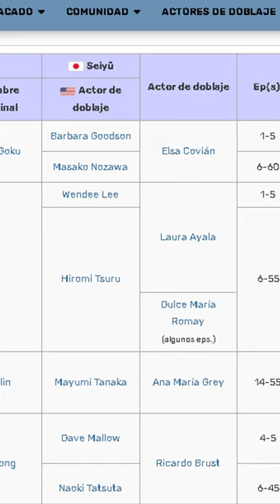LOST MEDIA: Doblaje latino de Zero y el Dragón Mágico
Si alguna vez se preguntaron ¿Hay algún doblaje latino en el anime que nadie quisiera recordar? pues en este vídeo tengo la respuesta. Zero y el Dragón Mágico fue el primer doblaje que recibiría Dragon Ball en sus primeros años en Latinoamérica pero por ciertas polémicas que desembocaron en su desaparición hasta el surgimiento del internet. Acompáñenme a repasar esta interesante historia.